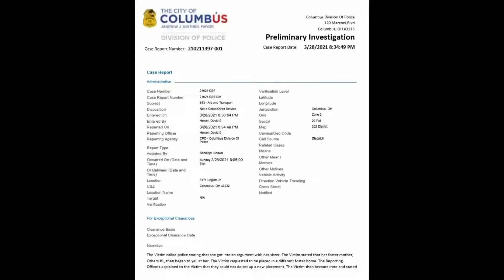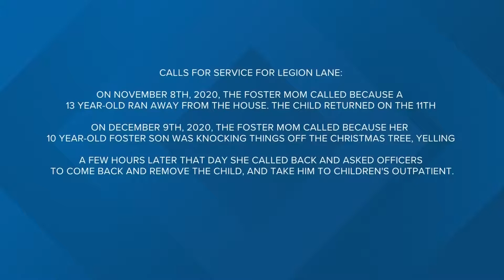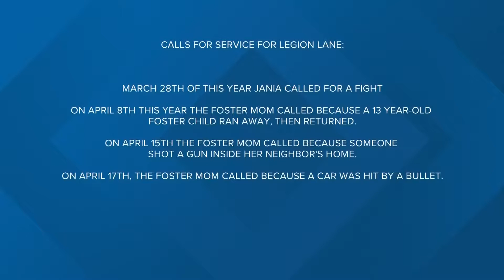Police Called Multiple Times Previously to Ma'Khia Bryant Former Foster Care Home